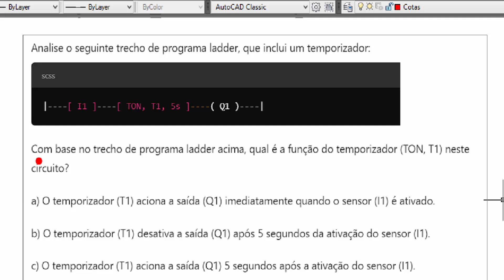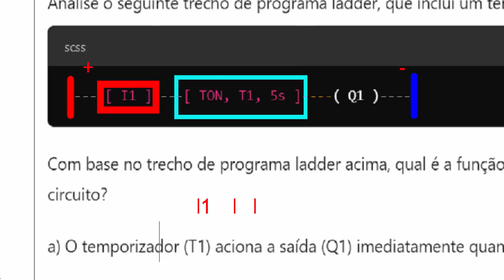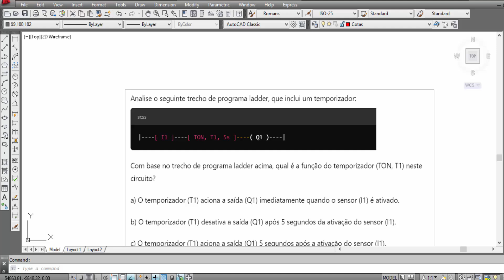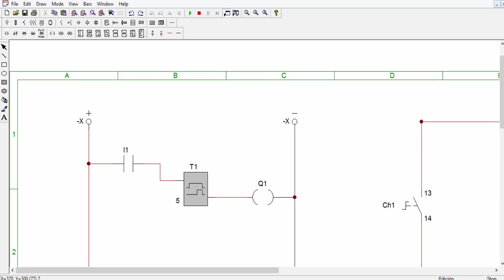Questão 2 Técnica CLP (Automação) Concurso - Parte 01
LOGO! Siemens

Revisão ENEM
Desenho Técnico
Engenharia da produção
Engenharia mecânica
Engenharia Elétrica